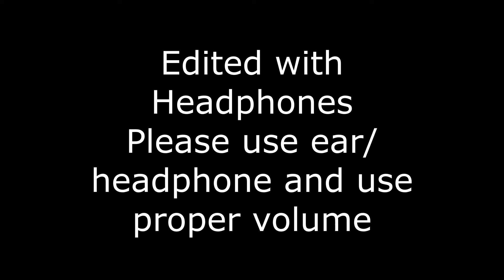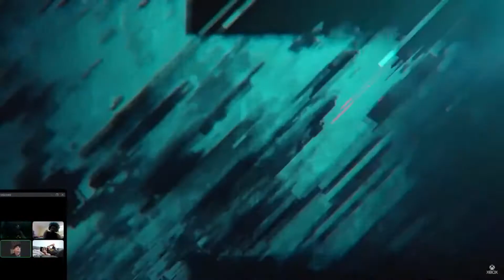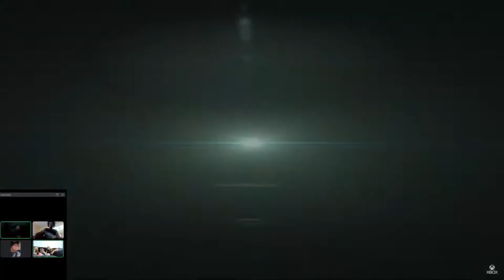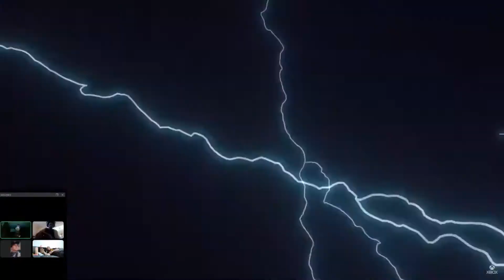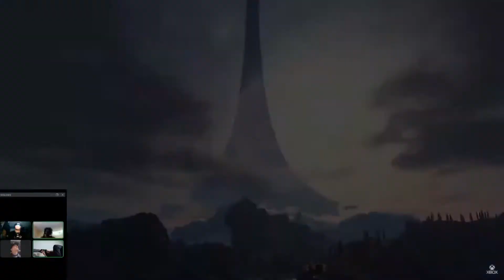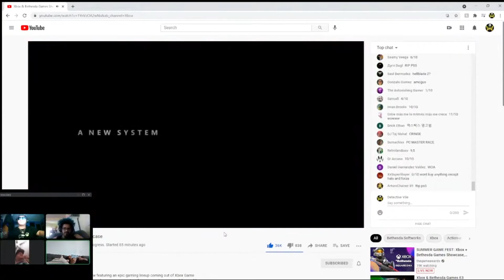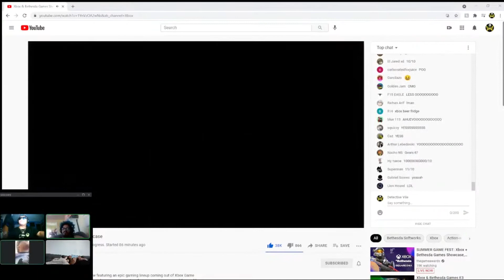XBOX AND BETHSEDA E3 SHOWCASE HIGHLIGHT 2021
MarMar7

Snap: mastermindeg7